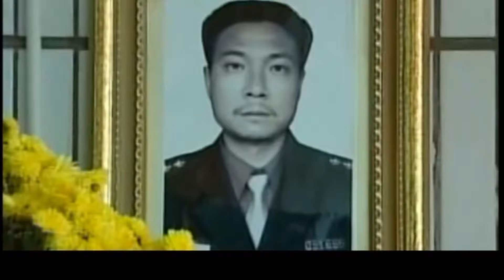好看的电视剧【黑吃黑】| 22 边境小镇毒贩鱼龙混杂，刑警队长竟与敌人同归于尽，石凉于千难万险中成功营救战友。面对毒枭的肆虐与队友的含冤自尽，石凉终将用自己的方式保护每一个同志！（斯琴高娃 石凉）